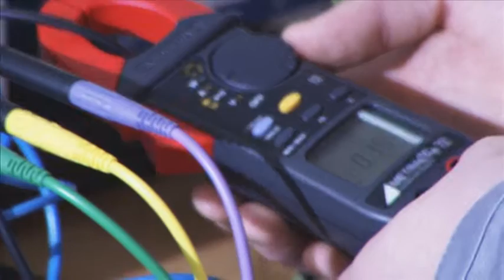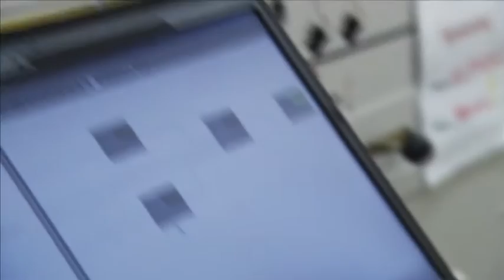Elektronikerin / Elektroniker für Betriebstechnik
Starten Sie Ihre Zukunft - mit einer Ausbildung in Elektronik für Betriebstechnik bei CURRENTA.